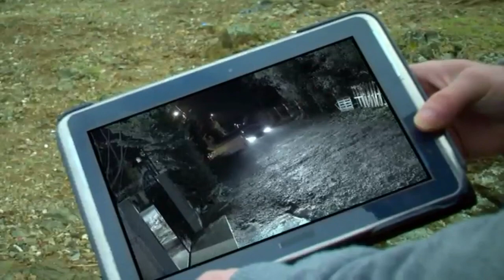Arka Sokaklar 570.Bölüm-Ezgi ve Cemal Deniz kenarında 🌊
Böyle güzel bir manzarada romantik sahne çekmek varken ceset sahnesi çekmek niye ya 😒
Senaristler siz akıllanmazsınız 🙄

Canlarım bu bölümle ilgili fikirlerimi merak ediyorsanız aşağıdaki linklerden birine tıklayarak dinleyebilirsiniz 🎧